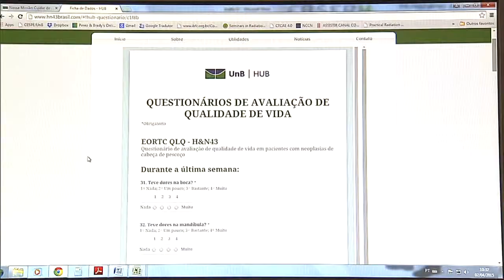Pesquisa ajuda a escolher a melhor opção de tratamento para câncer de cabeça e pescoço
NBR NOTÍCIAS – 10.04.15: Uma pesquisa inédita no Brasil vai ajudar a escolher a melhor opção de tratamento para pacientes com câncer de cabeça e pescoço. Desenvolvida por pesquisadores do Hospital Universitário de Brasília, a pesquisa já foi aderida por outras 26 instituições públicas e privadas de todas as regiões do país. A meta é obter dados detalhados sobre os efeitos dos tratamentos de câncer de cabeça e pescoço. O resultado deve beneficiar não só o paciente que responde o questionário, mas pessoas que sofrem com a doença no mundo todo.